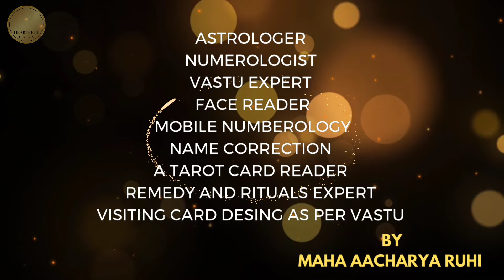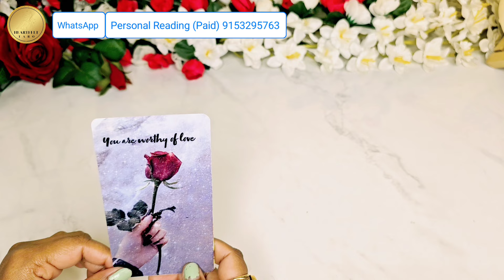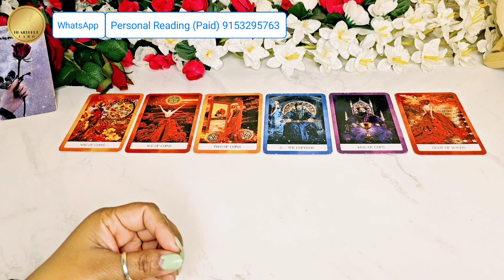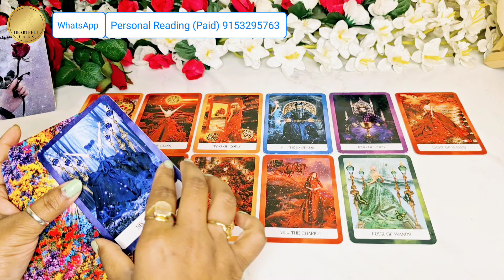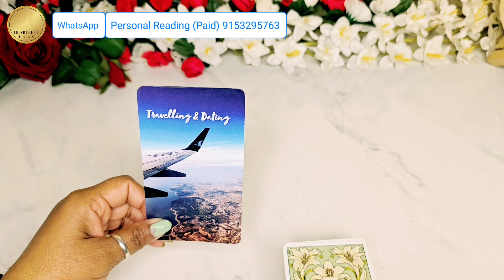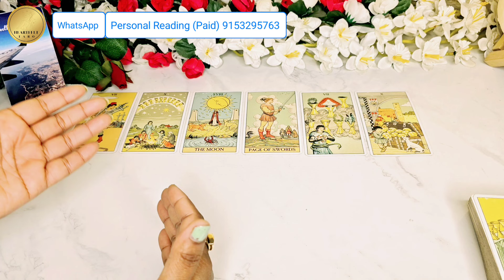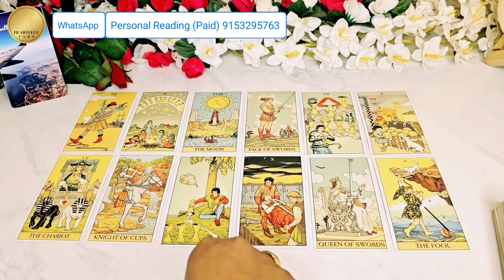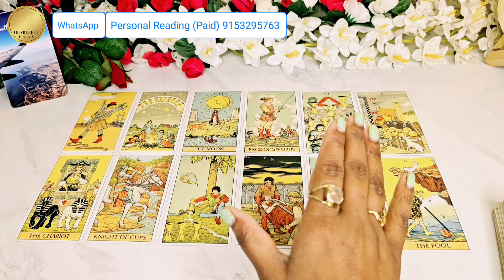WO AAJ SHAAM KIS SE AUR KYA BAATEIN KAR RAHE THE || HIS/HER CURRENT FEELINGS || PICK A CARD READING